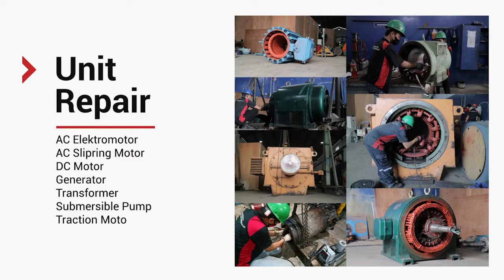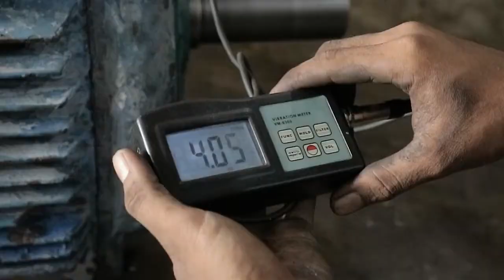Electrical Rotating Services by Intidaya Dinamika Sejati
PT. INTIDAYA DINAMIKA SEJATI (SINCE 1969)
(Official Distributor of Becker Pump & Pedrogil Indonesia)

PT. INTIDAYA DINAMIKA SEJATI adalah perusahaan yang bergerak pada Design, Engineering dan Service di bidang usaha Industri dan umum. Workshop Bengkel Sejati didirikan di kota Jember pada tahun 1969. Seiring dengan waktu perusahaan ini telah berkembang dan semakin mendalami dalam berbagai pekerjaan. Menyediakan berbagai macam jasa service untuk berbagai macam produk seperti Vacuum Pump, Roots Blower, Compressor Air-End, Control Panel, Air Lock dan berbagai keperluan Industri. Kami selalu berusaha mengedepankan kualitas dan pelayanan terbaik untuk konsumen kami dengan beberapa ketersediaan mesin kerja penunjang yang kompleks dengan harga terjangkau.

Berikut alamat kantor cabang PT. INTIDAYA DINAMIKA SEJATI :

Head Office Surabaya
Jl. Sidosermo Indah I/11
Kel. Sidosermo - Kec. Wonocolo

Workshop Jember
Jl. Mh. Thamrin Km 1
Ajung - Kab. Jember

Cabang Jakarta
Jl. Pangeran Jayakarta
Ruko Blok 123 No. 41

Cabang Semarang
Perum Griya Bukit Jati Asri
Blok C18 - Ungaran Timur